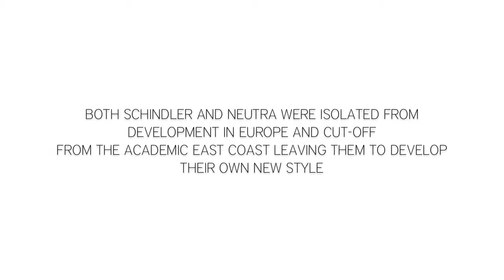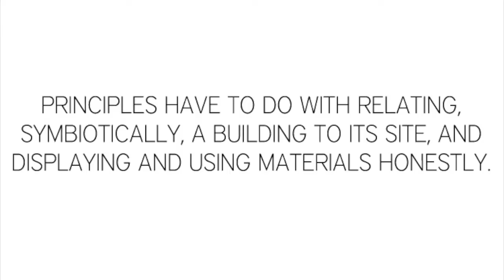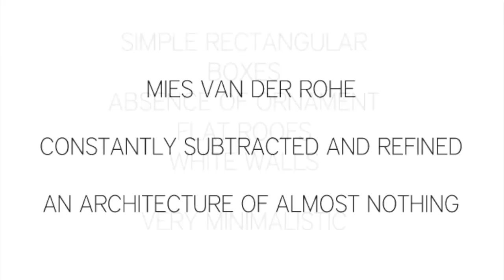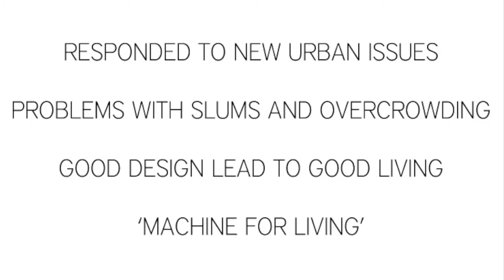Musical synopsis of the evolution of architecture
This video serves to present a view of how music and audio can present insight into architecture and how architecture and architectural elements can be represented in music